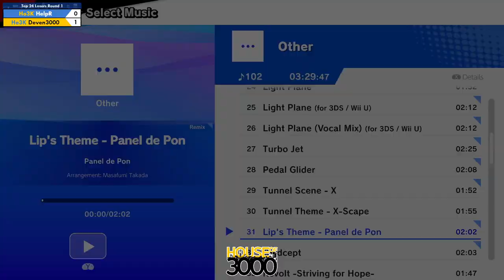Xeno323 Top 24 Losers Round 1 HelpR vs Deven3000